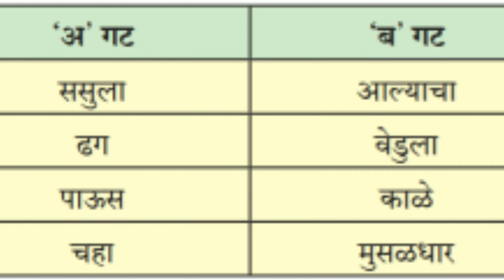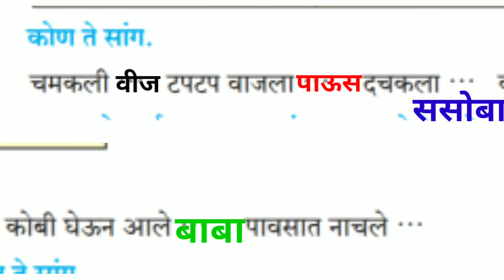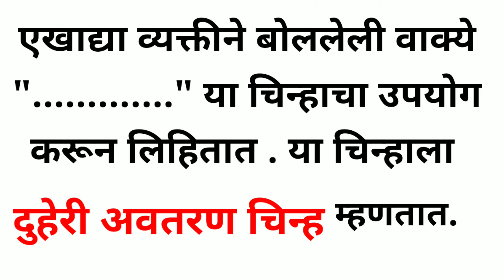१२ - पाऊसफुले..इयत्ता- दुसरी..मराठी... वर्गकार्य सह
🎯 *घटक - खेळू* 🎯

१- आरोग्य... पान नंबर..१ - ७

२ - विविध हालचाली व शारीरीक स्थिती..पान नंबर..८ - १३

३ - खेळ व शर्यती.. पान नंबर .. १४ - २१

🎯 *घटक - शिकू* 🎯

१ - चित्र. पान नंबर..६१ - ७०

    १.१ गिरगिटणे
    १.२ ठिपक्यांची मजा

 १.३ गंमत रेषेची

१.४  ठसेकाम व चिकटकाम

१.५.. सोपे आकार

१.७.. रंगकाम

१.८ .. सुलेखन

२ - शिल्प

३ - गायन

🎯 *घटक - खेळू* 🎯

१- आरोग्य... पान नंबर..१ - ७

२ - विविध हालचाली व शारीरीक स्थिती..पान नंबर..८ - १३

३ - खेळ व शर्यती.. पान नंबर .. १४ - २१

🎯 *घटक - शिकू* 🎯

१ - चित्र. पान नंबर..६१ - ७०

    १.१ गिरगिटणे
    १.२ ठिपक्यांची मजा

 १.३ गंमत रेषेची

१.४  ठसेकाम व चिकटकाम

१.५.. सोपे आकार

१.७.. रंगकाम

१.८ .. सुलेखन

२ - शिल्प

३ - गायन

[06/08, 1:20 PM] Karuna Gurav: 🎯 *शाळा बंद पण शिक्षण चालू*🎯

 *सौ.करुणा विजय गुरव*
   *अक्कलकोट*
नमस्कार माझ्या यु ट्यूब चँनलवर आपणास इयत्ता दुसरी मराठी , इंग्रजी , गणित , खेळू-करु-शिकू या सर्व विषयाचे प्रथम सत्र म्हणजे दिवाळी पर्यंतचे सर्व घटकांचे व्हिडीओ उपलब्ध होतील..आँनलाइन अभ्यासासाठी जरूर उपयुक्त.

    *लोभी कुत्रा*

 *२ - देवा तुझे किती*

  *आमचे घर*

 *शेवटच्या अक्षराची गंमत*

 *३ - डिंगोरी ( कविता)*

 *चित्र पूर्ण करुया*

*४ - चतुर हिराबाई*

  *वर्गकार्य*

 *५ - फुलपाखरू* ( वर्गकार्य सह)

 *६ - चंपकला शाबासकी मिळाली* ( वर्गकार्य सह)

*७ - वडेश बहरला* ( वर्गकार्य सह)

*भाज्यांचे भांडण , आजीचे जेवण*

 *मी आहे असा*

   *८- चित्रवाचन*

 *९ - हळूच या हो हळूच या*

  *वर्गकार्य*

 *10- चिंटू रुसला..चिंटू हसला*

११ - भेळ

 *भाजी तयार करणे*

👍👍 जरूर शेअर करा..